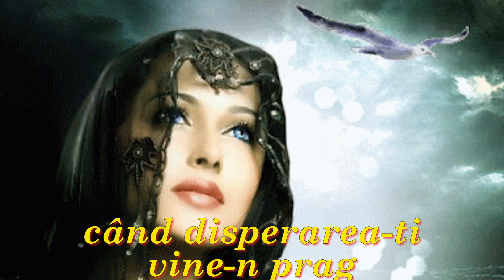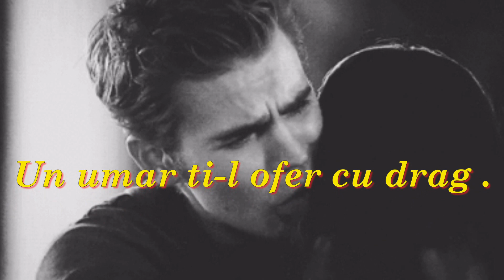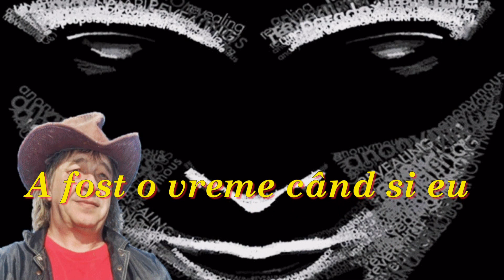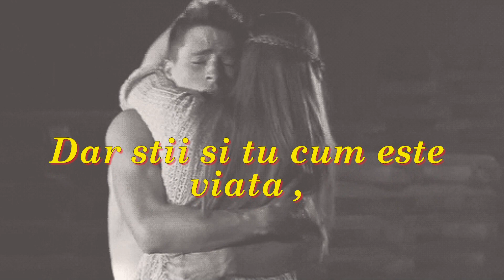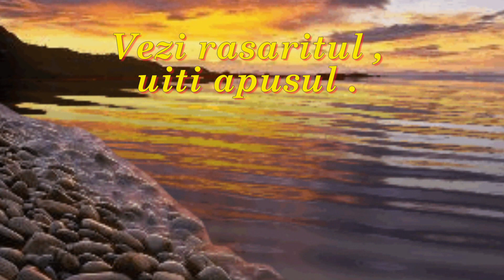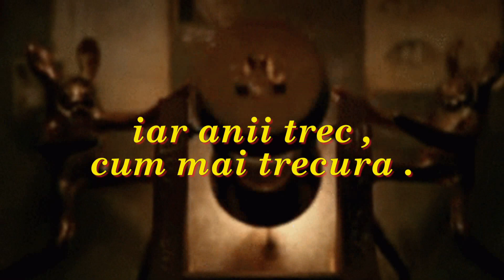TE ÎNȚELEG ȘI ȘTIU CE SIMȚI - Dabija 58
TE ÎNȚELEG ȘI ȘTIU CE SIMȚI  - Nicusor Bucur Macin

Te înțeleg și știu ce simți
când disperarea-ți vine-n prag
și vrei să-ți verși lacrimi fierbinți .
Un umăr ți-l ofer cu drag .

Mai mult de-atât n-am ce să-ți dau
sper să-l primești cu bucurie
și de la tine , atât vreau :
O sinceră prietenie .

A fost o vreme când și eu
căutam umărul să-l ud
cu lacrima dorului meu .
Nu l-am găsit dar ... mi-a trecut !

Atunci , poate nici nu vedeam
fiind orbit de-atâta jale
și sigur nici nu mai credeam
că-mi va ieși ...o alta-n cale !

Dar știi și tu cum este viața ,
într-o secundă-și schimbă cursul
și-atunci deodată piere ceața !
Vezi răsăritul , uiți apusul .

Și-ncepi o nouă aventură
într-al iubirilor hățiș ,
iar anii trec , cum mai trecură .
Și viața trece pe furiș !